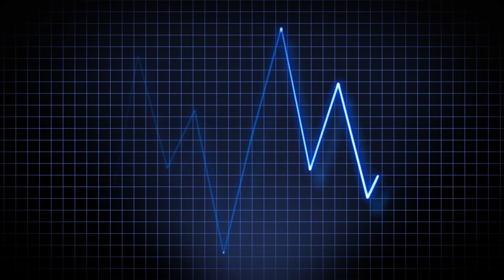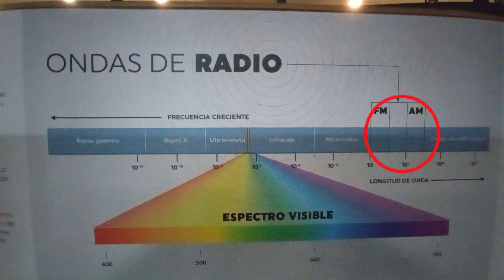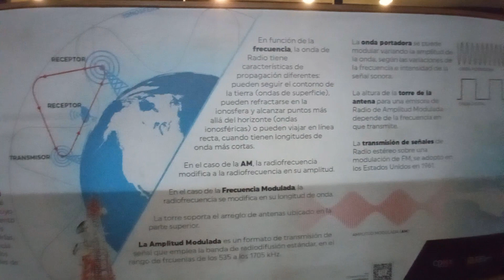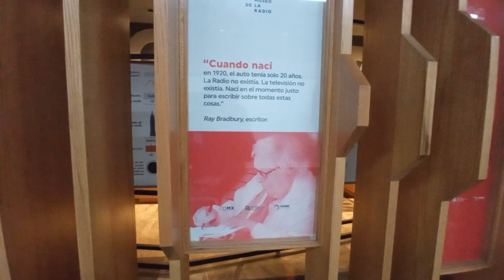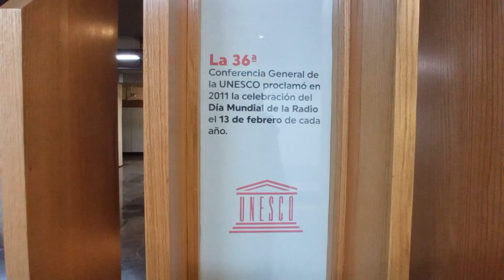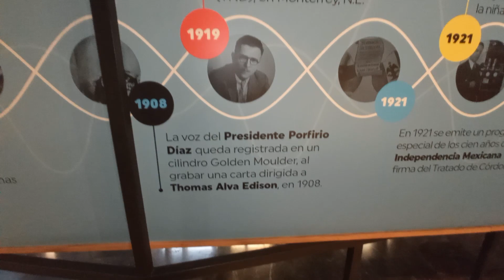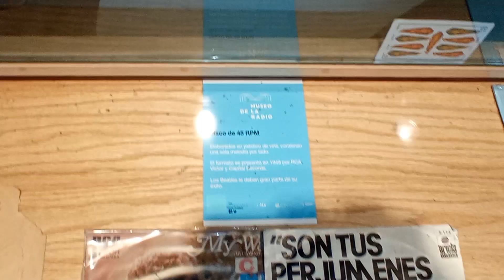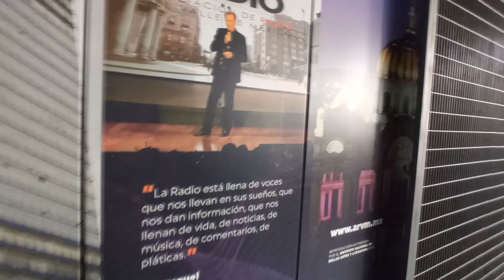VISITA al MUSEO de la RADIO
►►►Hola extraño viajero, acércate...y léeme :)◄◄◄

¿Quieres conocer cómo funciona la radio? ¿Cómo es que se transmiten las señales? ¿Cómo es que podemos escuchar nuestras canciones favoritas? Si quieres conocer estas y otras respuesta, éste museo es para ti.

En el museo de la RADIO aprenderemos lo básico acerca de las señales electromagnéticas, que son las encargadas de transmitir los programas radiofónicos que escuchamos. También conoceremos la historia de la radio en el mundo y en México